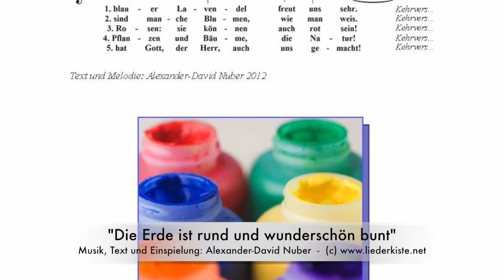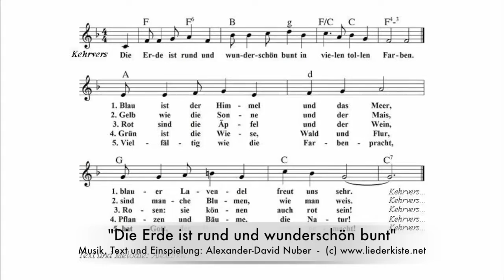Die Erde ist rund und wunderschön bunt